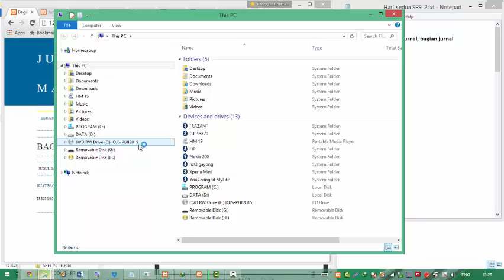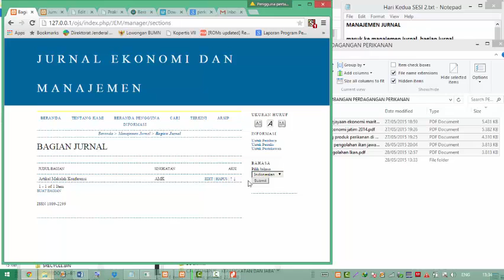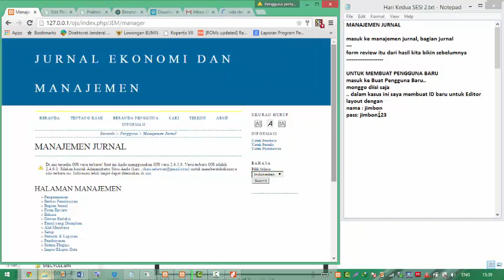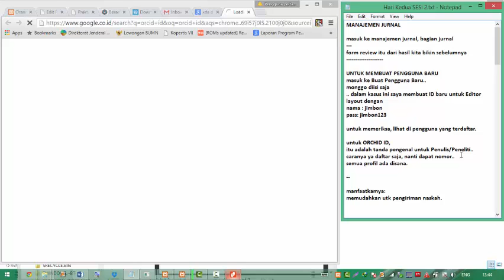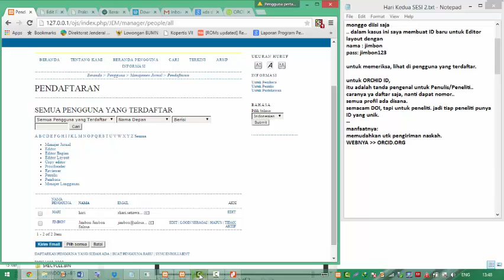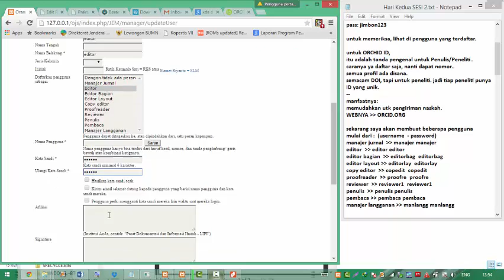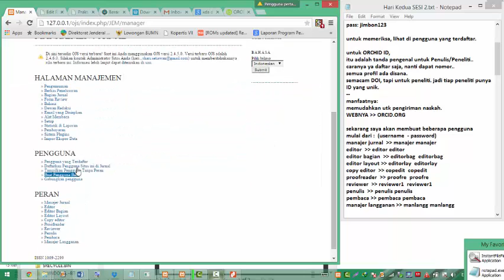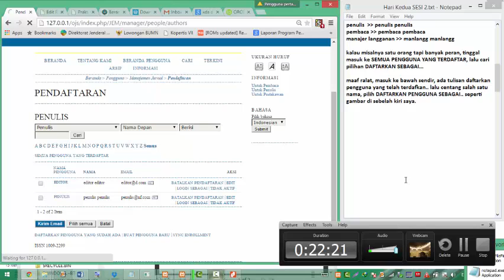Pelatihan Open Journal System - Hari Kedua Sesi Kedua